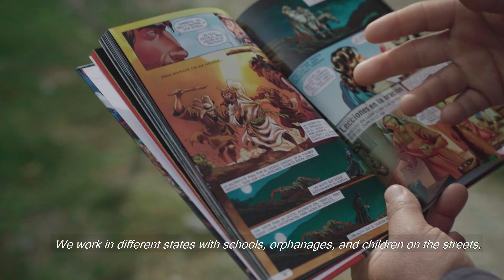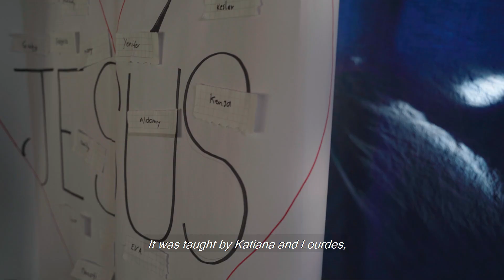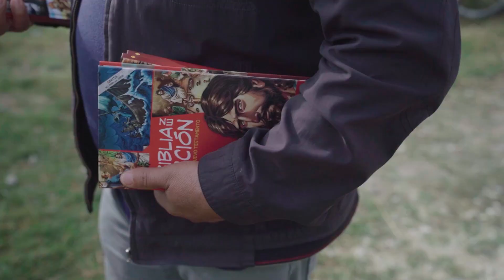Nelson Church - Action Bible Program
An exciting update from the Action Bible Program.